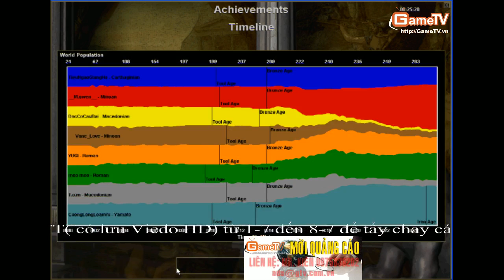AOE Truong phat vs Ha Noi 24 7 2013 C4 2